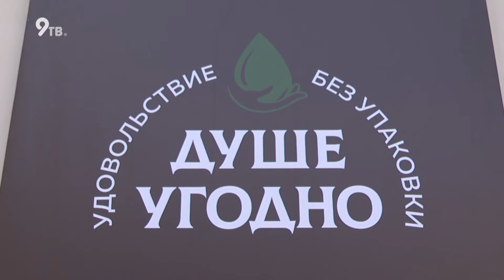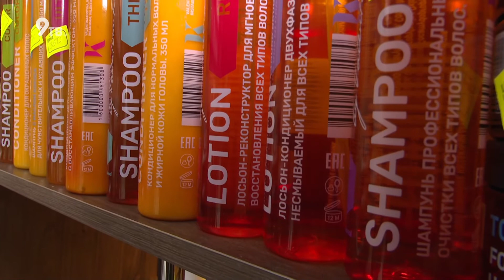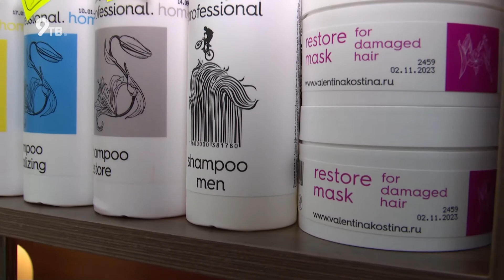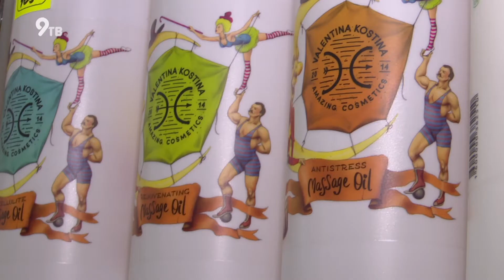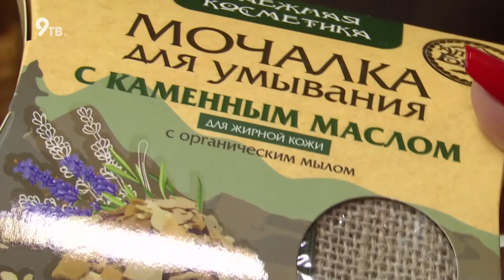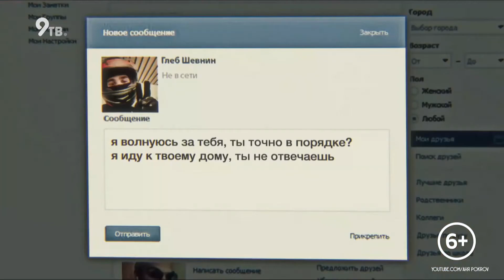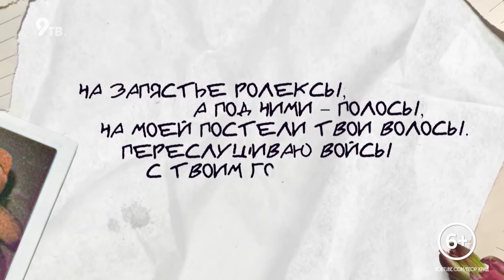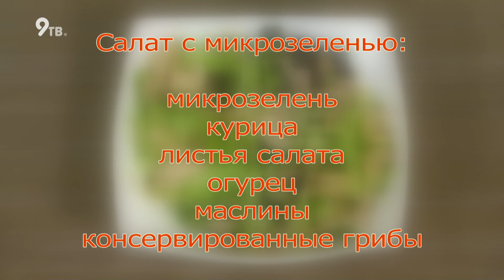9 Студия - Анна Батухтина, основательница Природного парка